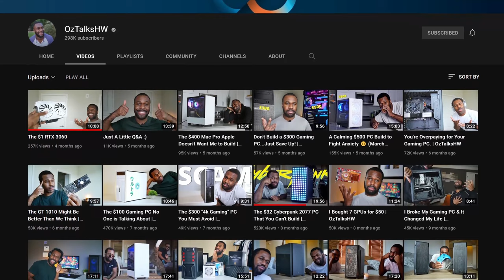Talking Tech and Other Stuff with OzTalksHw!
On today's episode of "Talking Tech With 'Tubers" I got to sit down and talk to Ozi from the channel OzTalksHw! I love getting the chance to talk to these tech YouTubers and really appreciate them helping out with these videos, so if there are any other tech YouTubers out there you'd like me to interview definitely leave a comment down below!

Thanks once again to Ozi for agreeing to help me out with this project. I really appreciate your support and it means the world to me that you are willing to help out an up and coming channel such as myself.

Go check out Ozi's YouTube channel!
He's also got a Twitch!
And make sure to follow him on Twitter!

Timestamps:
Intro - 0:00
Who is Ozi? - 0:22
When did you do before YouTube? - 1:25
What got you interested in tech? - 2:24
What gets you hyped about new advancements in PC tech? - 4:18
What do you do with all that hardware? - 6:03
Do you have any favorite hardware? - 7:22
Do you have any videos that you made which are your favorite? - 7:56
What does your current gaming / editing machine look like? - 8:58
What filming equipment do you use? - 10:32
What piece of equipment could you not live without? - 12:59
What is your video making routine and how do you stay organized with each step? - 13:57
What advice would you give to smaller tech channels just starting out? - 15:46
Which of your videos really took off and helped you make a name for your channel? - 16:52
When you're not running your channel, what do you like to do? - 17:27
What sort of music do you listen to? - 18:09
What sort of shows and movies are you currently watching? - 20:24
What are your other hobbies? - 21:49
What kind of YouTube channels do you like watching? - 23:01
Where do you get your music from? - 25:11
Conclusion - 26:46

Since you're checking out the description, why not stop by the Official GTech Discord server? Come hang out with a bunch of likeminded individuals like yourself who have a passion for nerding out about tech stuff and video games!

Need a cheap Windows 10 key to get your new gaming PC up and running?